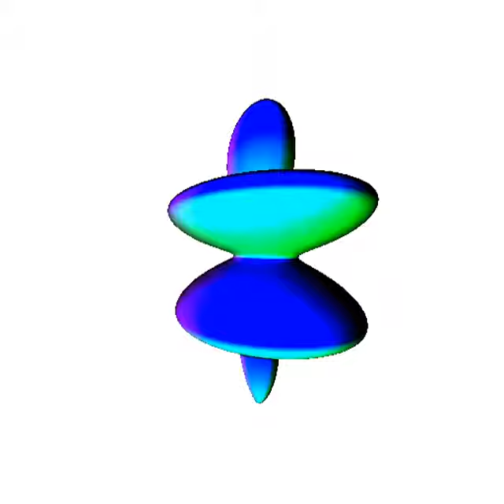Fourier Test 2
Fourier Test Render, rotating and varying parameters